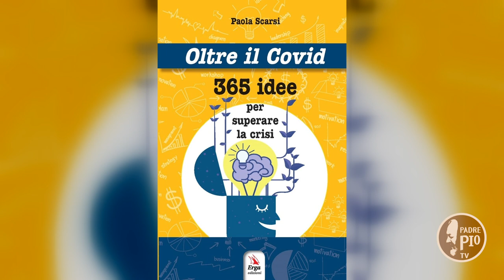Oltre il Covid. 365 idee per superare la crisi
365 imprese e le loro idee per superare la crisi causata dalla pandemia. La giornalista Paola Scarsi ha raggruppato nel libro “Oltre il Covid” (Erga Edizioni) storie di tenacia e caparbietà degli imprenditori italiani, ciascuno con la propria storia e impresa. Emerge dalle pagine del libro uno spaccato profondo dell’Italia: creativa, generosa, ingegnosa, solidale, impegnata.